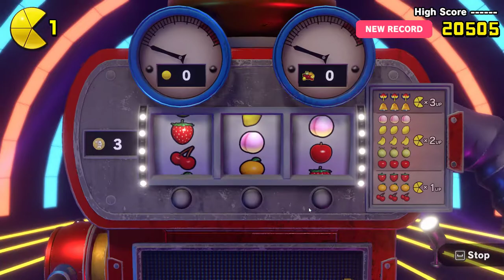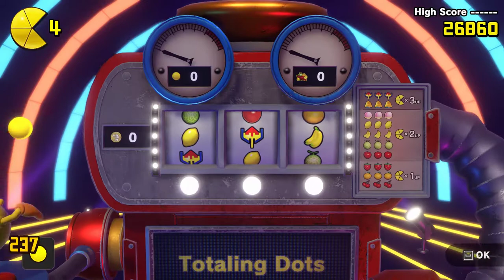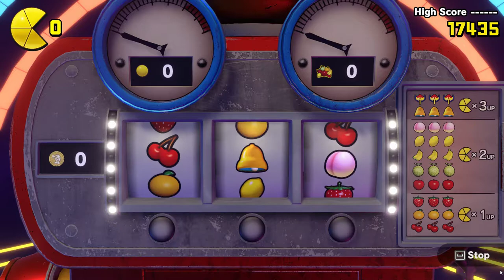Pac man World Re pac first video